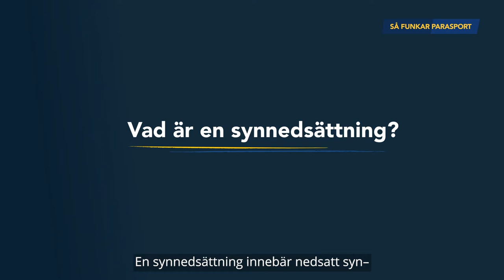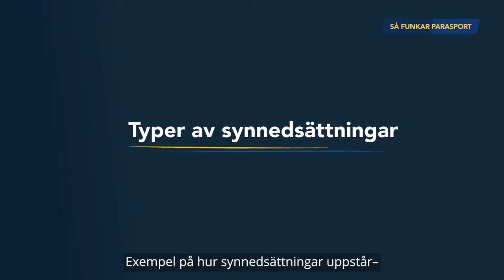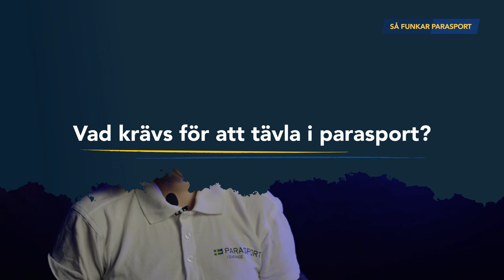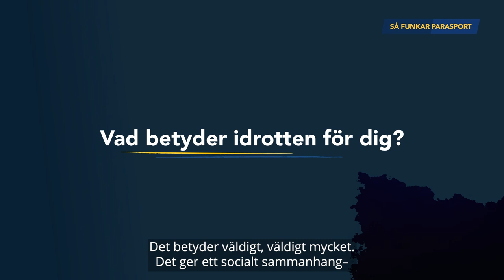Så funkar parasport – Synnedsättning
I den här filmen presenterar Parasport Sverige hur parasport fungerar för målgruppen personer med synnedsättning.

Vad är en synnedsättning?
Typer av synnedsättningar
Hur påverkar en synnedsättning förmågan att idrotta?
Vad krävs för att tävla inom parasporten?

I filmen intervjuas Kristina Fagher som är sakkunnig inom parasportmedicin samt goalballspelaren Rebekah Krebs.

Vill du lära dig mer om idrott för personer med synnedsättning? Läs mer här

Vill du hitta en passande idrott eller idrottsförening? Sök efter träning och aktiviteter på